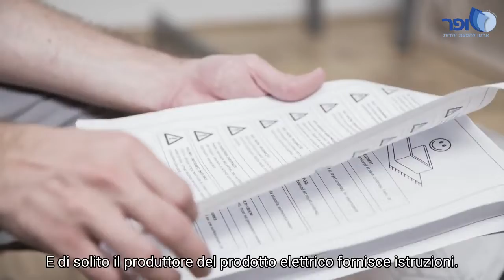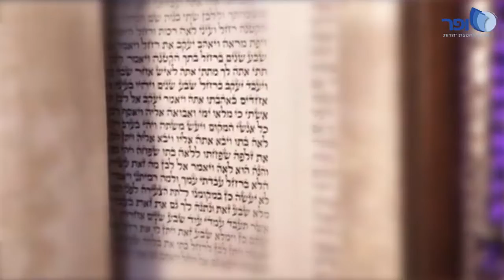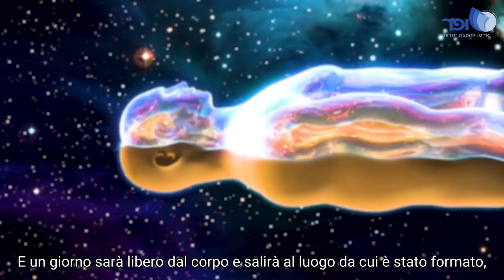Cosa si aspetta Dio da noi? - Italian - What does God expect of us Rabbi Amnon Yitzchak 4